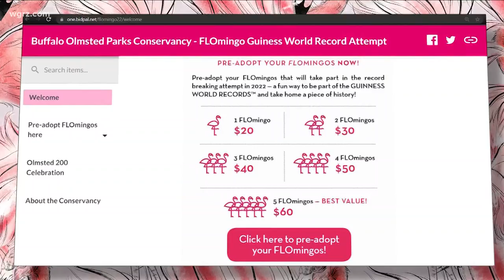Most Buffalo: 'Longest line of Garden Flamingoes'